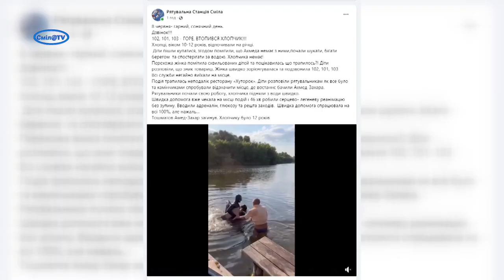Трагічний випадок забрав життя смілянського підлітка